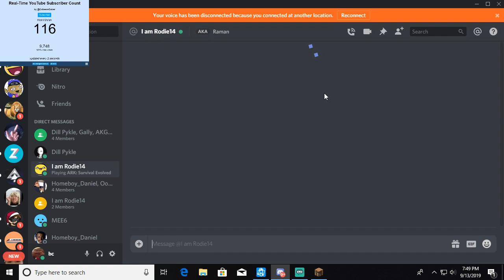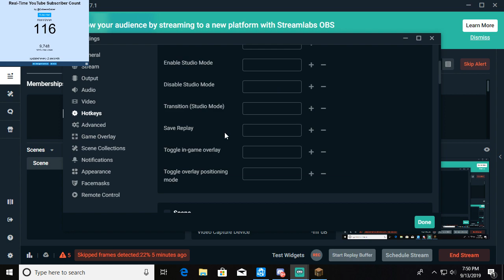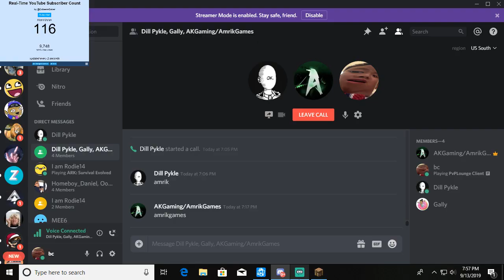a hydro flask